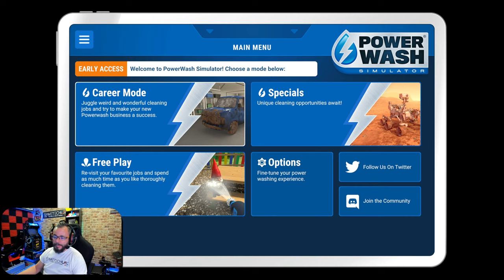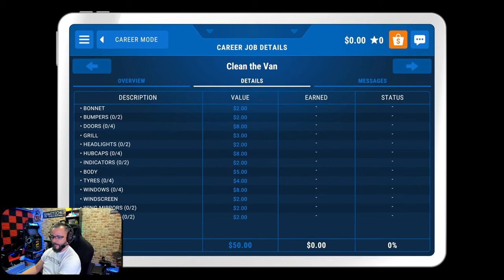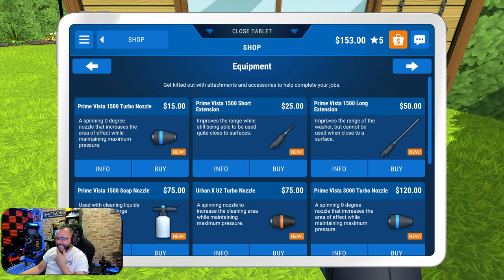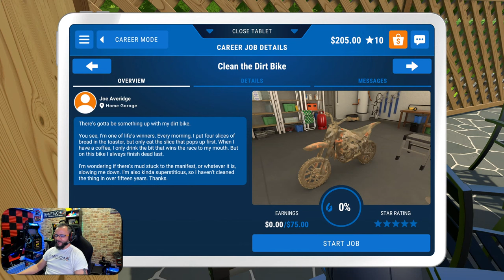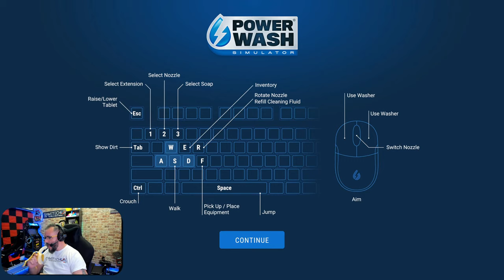Power wash simulator - Keeping it clean!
Checking out Power wash simulator, an early access title on Steam.